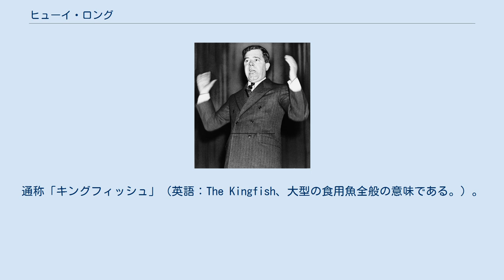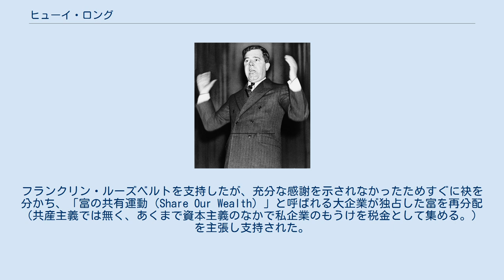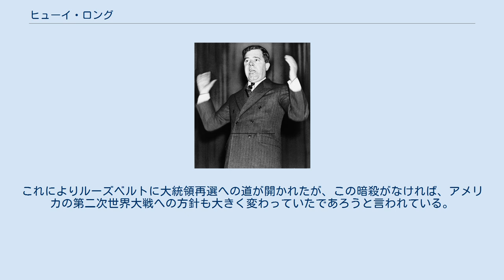ヒューイ・ロング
ヒューイ・ピアース・ロング・ジュニア（Huey Pierce Long Jr.、1893年8月30日 - 1935年9月10日）は、アメリカ合衆国の政治家。
通称「キングフィッシュ」（英語：The Kingfish、大型の食用魚全般の意味である。）。
 1893年8月30日にルイジアナ州ウィン・フィールドに誕生する。
高校を出た後、旅回りのセールスマンとなり稼いだ金でオクラホマ・バプティスト大学に入り、法律を学んだ。
弁護士となったが政治に関心を持ち、大企業攻撃で民衆の人気を得た。
1924年にルイジアナ州知事選挙に立候補したが、経験不足のために落選した。
その後の4年間を精力的に遊説して回り、巧みな演説で人々の心を掴んで1928年に最年少で当選した。
その在任期間中、ハイウェイ・アスファルト・砂利の道路・11の新しい橋を建設することにより失業者救済を行なったが、そのために州の赤字が10倍となり、また多くの金が収賄・不正・リベートに消えた。
議員を買収して州議会を牛耳り、司法や教員にも影響力を振るった。
1929年にはスタンダード石油に重税を課そうとしたために、これに憤慨した下院によって州知事弾劾案が提出されたが、買収と脅しで無効にした。
 1932年からは手下のオスカー・K・アレンを州知事にさせて影から州を支配し、自らは国政を目指して上院議員に当選した。
フランクリン・ルーズベルトを支持したが、充分な感謝を示されなかったためすぐに袂を分かち、「富の共有運動（Share Our Wealth）」と呼ばれる大企業が独占した富を再分配（共産主義では無く、あくまで資本主義のなかで私企業のもうけを税金として集める。）を主張し支持された。
しかし、彼にはあまりに敵が多く、いつも身の回りをボディガードが固めていた。
暗殺をいつも警戒していたが彼の最大の政敵で判事であったベンジャミン・ペイリーを排除するため州法を改正したためか、医師でペイリーの女婿であったカール・ワイスにより1935年9月8日、バトンルージュのルイジアナ州会議事堂で銃弾を浴び、2日後の9月10日に死亡し、ワイスもその場で射殺された。
ロングの葬儀には十万人に及ぶ支持者がつめかけた。
この暗殺には謎が多く陰謀説もある。
 妻のローズ・マコーネル・ロングは夫の死後に上院議員をおよそ1年間務め、息子のラッセル・ロングも同じく上院議員になった。
また、実弟のアール・ケンプ・ロングも3度州知事を務めている。
 民主党所属であり、急進的なポピュリズムで有名であった。
1928年から1932年までルイジアナ州知事を務め、1932年から1935年まで上院議員であった。
1932年アメリカ合衆国大統領選挙ではフランクリン・ルーズベルトの支援者だったが、後に袂を分かち、自らが大統領になることを計画した。
 1934年には「誰もが王様（Every Man a King）」というスローガンの下に、世界恐慌のために引き起こされた犯罪と貧困を抑制するために、富の共有運動と呼ばれる富の再分配を評価する運動を作りあげた。
ロングの社会改革は大きな人気を集めたが、独裁の傾向にあることを批判された。
 ロングの政治生命は暗殺により幕を閉じる。
これによりルーズベルトに大統領再選への道が開かれたが、この暗殺がなければ、アメリカの第二次世界大戦への方針も大きく変わっていたであろうと言われている。